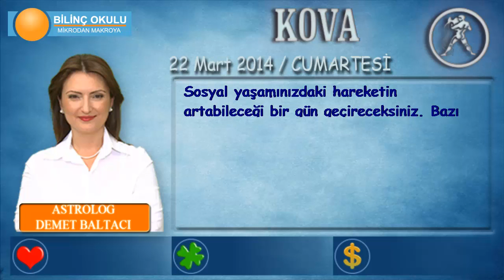KOVA Burcu, GÜNLÜK Astroloji Yorumu,22 Mart 2014, Astrolog DEMET BALTACI Bilinç Okulu